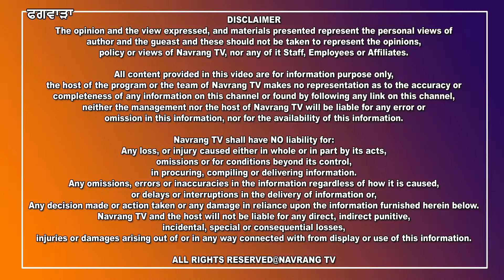ਕਲੋਥ ਮਰਚੈਟ ਐਸੋਸੀਏਸ਼ਨ ਅਤੇ ਸ਼ੂਜ ਮਾਰਚੰਟ ਐਸੋਸੀਏਸ਼ਨ ਦੇ ਮੈਂਬਰਾਂ ਵੱਲੋਂ ਡਾ. ਰਾਜ ਕੁਮਾਰ ਚੱਬੇਵਾਲ ਨਾਲ ਕੀਤੀ ਮੀਟਿੰਗ